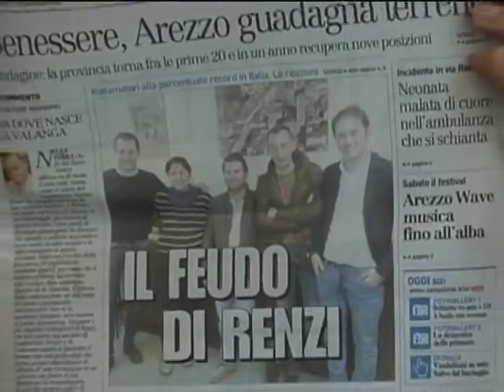Primarie Pd: Renzi vince in Toscana, sarà ballottaggio con Bersani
Arezzo, "capitale" di Renzi Vince col dato più alto d'Italia Lui 61,9%, Bersani 29,5% Nel capoluogo 58,9% a 29,8% Il segretario vince a Chitignano.
Questo il risultato nazionale: hanno votato circa 3 milioni e centomila cittadini. Bersani è al 44,9%, Renzi al 35,5%, Vendola al 15,6%,Puppato al 2,6% e Tabacci all'1,4%". Dieci punti circa a favore in favore del segretario del Pd.
Cifre che rimbalzano e tuttavia assicurano per domenica prossima il secondo tempo della partita. Per i bersaniani si parte da un più 10, per Renzi, come sottolineato con forza proprio ieri sera alla Fortezza, da uno "zero a zero". Non c'è che da aspettare. E nell'attesa le cronache politiche si possono concentrare su un dato tutto casalingo, Firenze e la Toscana. La somma delle crocette da ragione a Bersani, ma c'è un dato che balza agli occhi e su cui la sinistra dovrà riflettere: diverse aree geografiche rosse (fuoco) hanno premiato Matteo Renzi.